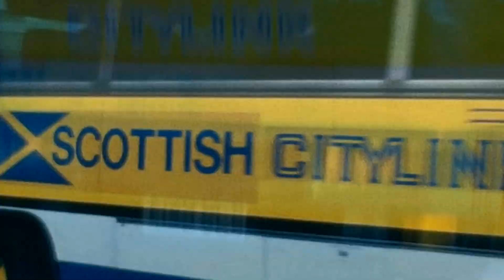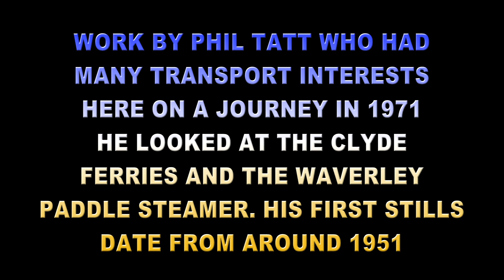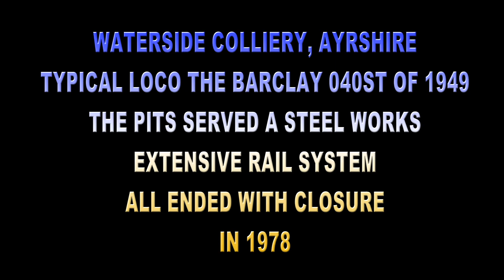DOWN YOUR WAY SCOTLAND TRAILER LESS REAL SOUNDTRACK